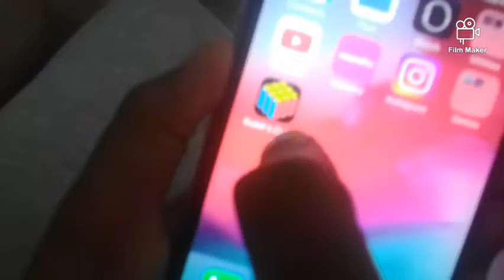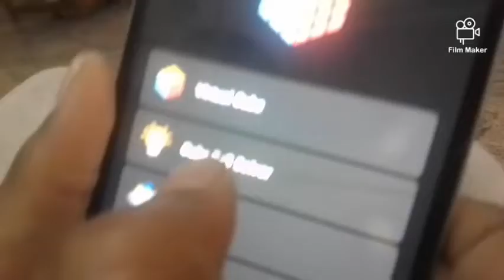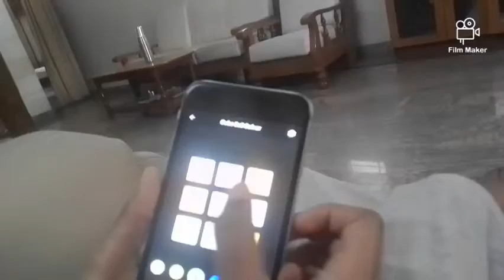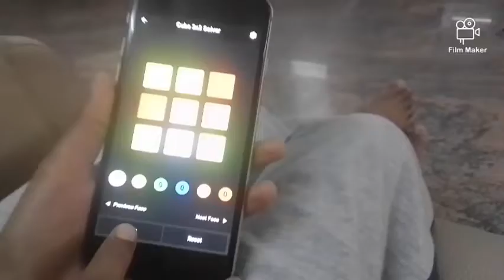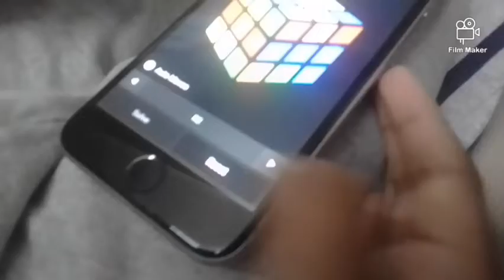How To Solve Rubik's Cube | Rubik's Cube App | Solved By Kushal Gowda | Super Hero Brothers TV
Today We Are Solving Rubik's Cube By Rubik's Cube App :- it is Also Supported By IOS & Android
Thankyou
Bye !